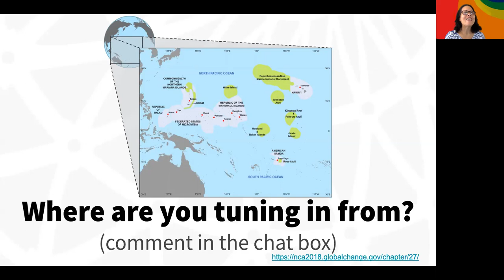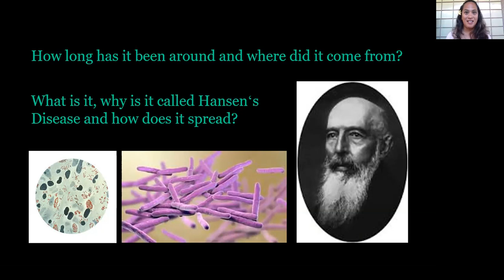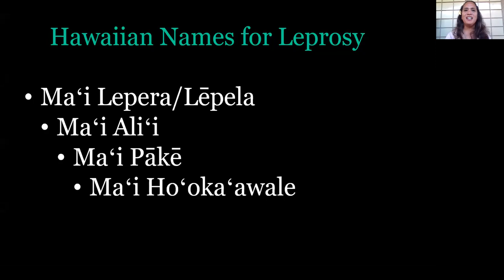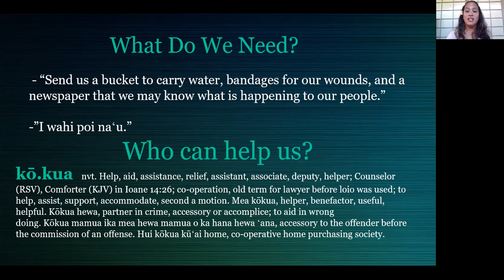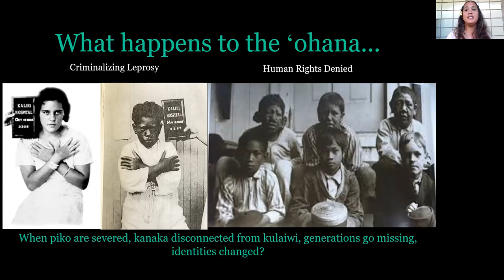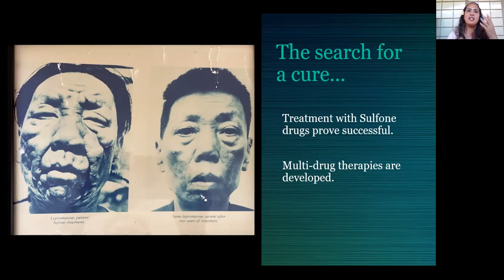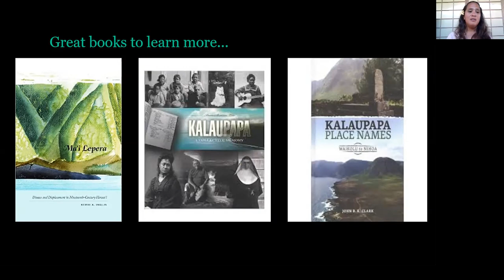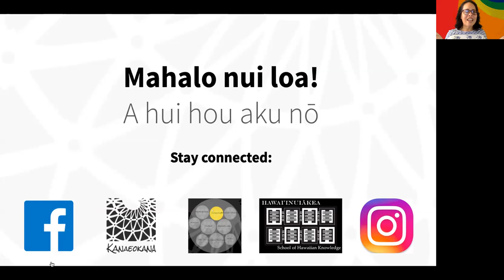Lei Ānuenue, Episode 49: Kalaupapa - How Kalaupapa kūpuna overcame isolation w/ Miki'ala Pescaia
Brief history of maʻi hoʻokaʻawale (Hansenʻs disease), and how our kupuna dealt with the challenges of isolation, splitting of ʻohana and making tough choices in order to preserve their moʻokūʻauhau. Weʻll talk about how the remaining patients in Kalaupapa today are being protected, and what lessons we have learned as a community. We will also talk about how we honor kupuna today.